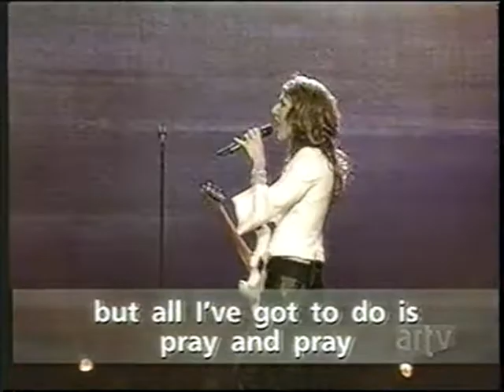Céline Dion - Ten days - émission: La fureur de Céline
Céline Dion
Ten days
Aldo Nova / Gérald De Palmas / Maxime Le Forestier
émission:  La fureur de Céline